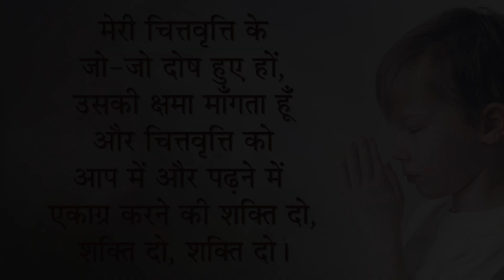चित्त भटकने का कारण | Hindi | Inner Faculty Of Knowledge and Vision | Pujyashree Deepakbhai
पढाई करते समय चित्त भटकने के पीछे क्या कारण है? चित्त को भटकने से रोकने के लिए हम क्या उपाय कर सकते है?